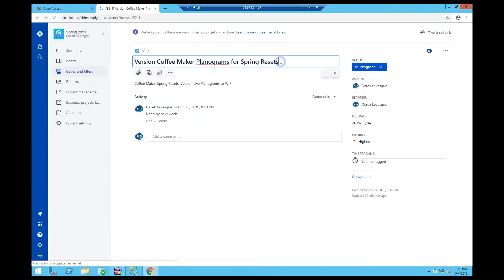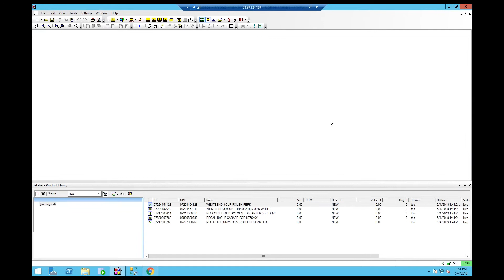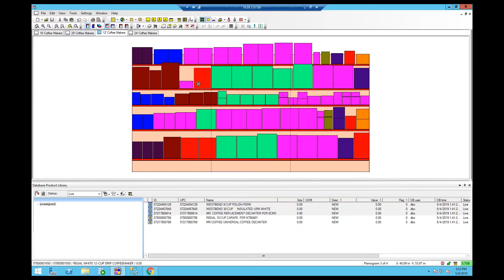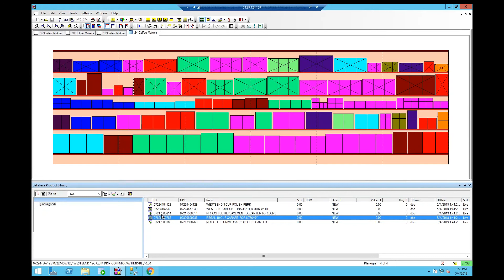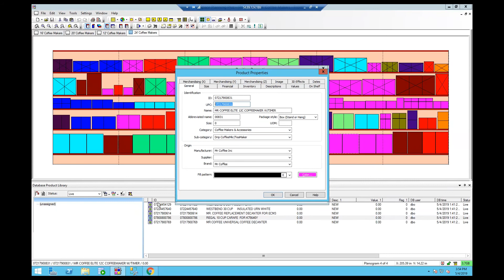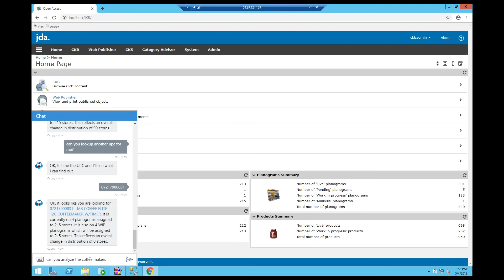Open Access Chatbot - End to End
End to End video outlining the core Chatbot functionality that was presented at JDA ICON 2019